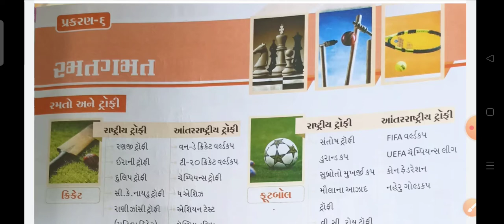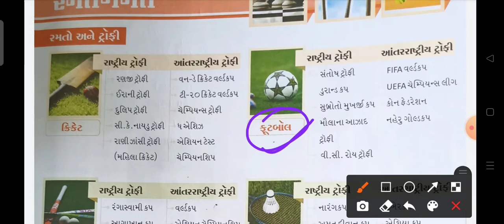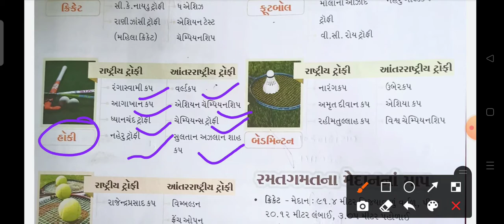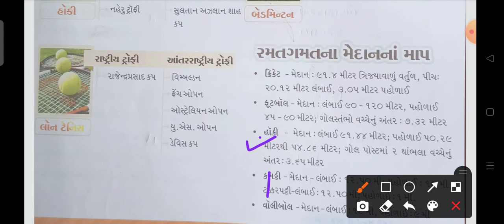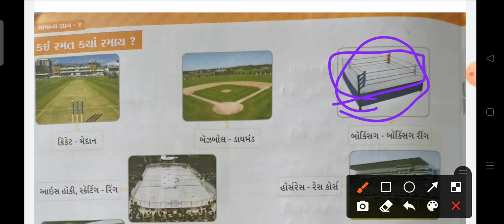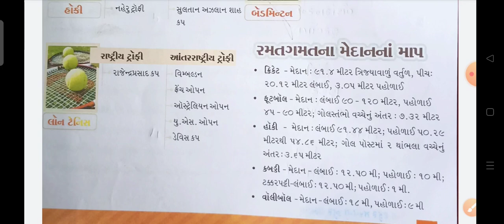Std 4 G k Ch 6